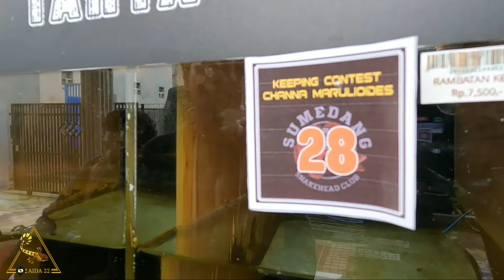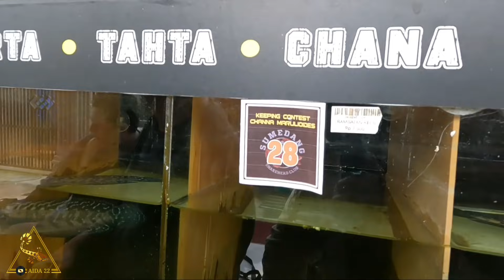Sukses TREATMENT CHANNA MARU semi outdoor _size kecil Bunganya Bermekaran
Di publikasikan 21 November 2021